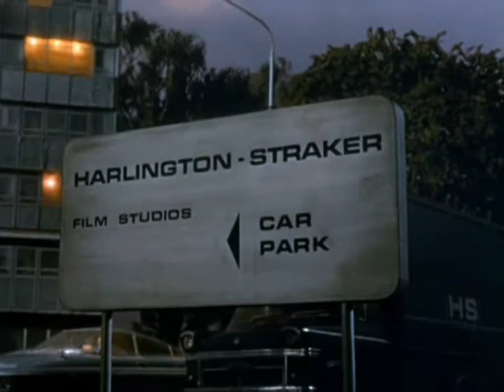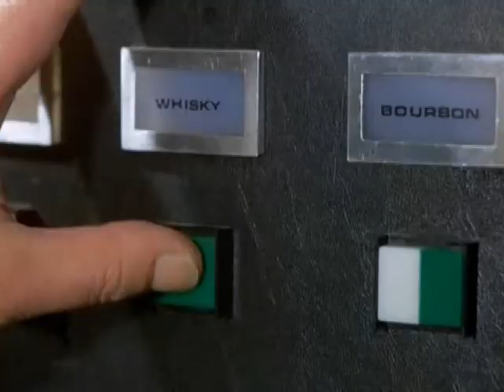OVNI 5-6 en Español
Quinta parte "IDENTIFICACION POSITIVA"